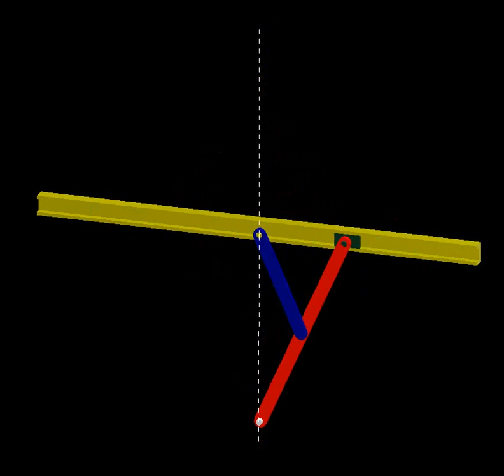Scott Russell exact line mechanism